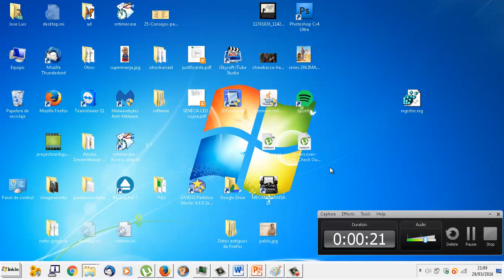UD1104 Copia de registro de Windows 1